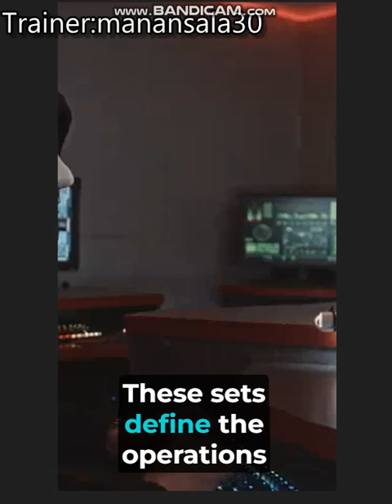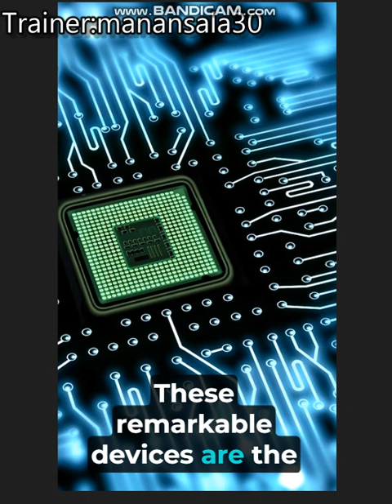Power within a microprocessor ...06/22/2023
Power within a microprocessor
The Power Within: Exploring Microprocessors
Introduction:
: Welcome to our program, "The Power Within." Today, we delve into the fascinating world of microprocessors. These tiny electronic devices form the backbone of modern computing, enabling the technology we rely on every day. Join us as we unravel the secrets behind these incredible pieces of technology.

1.What is a Microprocessor? Let's start with the basics. A microprocessor is a small integrated circuit that acts as the brain of a computer or electronic device. It performs arithmetic, logical operations, and controls the execution of instructions. Essentially, it processes data and performs tasks that make our devices function.

2.The Architecture of a Microprocessor  Microprocessors are complex systems composed of various components. At the core is the central processing unit (CPU), responsible for executing instructions. It consists of arithmetic logic units (ALUs) for mathematical operations and control units that manage instruction execution.

3.Instruction Sets and Programming Microprocessors understand instructions written in specific languages called instruction sets. These sets define the operations a microprocessor can perform. Programming languages like Assembly or high-level languages, such as C or Python, provide a means to write instructions that the microprocessor can execute.

4: Clock Speed and Performance Clock speed plays a significant role in a microprocessor's performance. It refers to the number of instructions a microprocessor can execute per second. Higher clock speeds result in faster processing, allowing for quicker computations and smoother operation

5: Moore's Law and Advancements: Over the years, microprocessors have undergone incredible advancements. Moore's Law, named after Intel co-founder Gordon Moore, states that the number of transistors on a microprocessor doubles approximately every two years. This exponential growth has led to more powerful and efficient microprocessors.

6.Applications and Impact: Microprocessors are ubiquitous, found in everything from smartphones and laptops to cars, home appliances, and medical devices. They have revolutionized industries, enabling automation, enhancing communication, and transforming our daily lives

Conclusion:
That concludes our exploration of microprocessors. These remarkable devices are the unsung heroes behind the technology we rely on. From their intricate architecture to their immense processing power, microprocessors drive innovation and shape our digital world. Join us !

 I'm all about "Digital Explorer"
"Web Wanderer"
"Tech Insights"
"The Cyber Chronicles"
"Geek Gazette"
"Byte-sized Adventures"
"Code Crusader"
"Net Navigators"
"Tech Talk Central"
"Web World Explorers"(how to fix earphones). From adrenaline-pumping travel vlogs to thought-provoking discussions on (mention specific topics), there's never a dull moment. I believe in pushing boundaries, stepping out of comfort zones, and embracing the beauty of life.

how to fix microphone on loptop
how to fix corrupted sd card
how to fix keyboard not working
how to fix body clock
how to fix ghost touch
how to fix internet connection
how to delete virus using cmd
how to delete virus on phone
how to delete virus in phone
how to delete virus
how to delete virus in loptop
how to delete virus in pc
how to delete virus on computer

how to delete in usb
how to delete virus in window defender
tiktok challenge shine and richard
how to make clickbait
how to pronounce bait
how to jitter click
how to gmail account
how you like that lyrics
how are similar to the kite
how to screenhot in loptop
how to deactivate facebook
paano hinati ang asya
paano pumaya